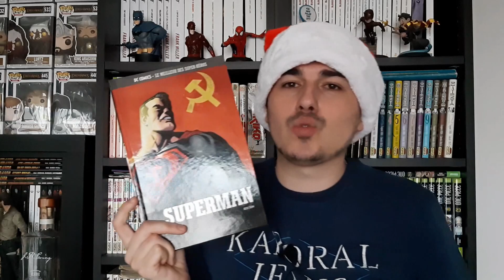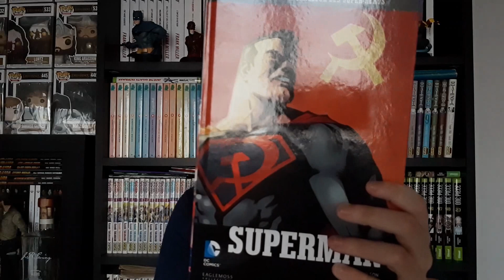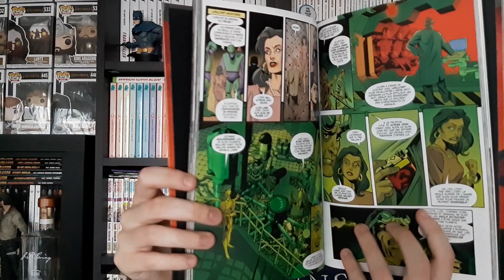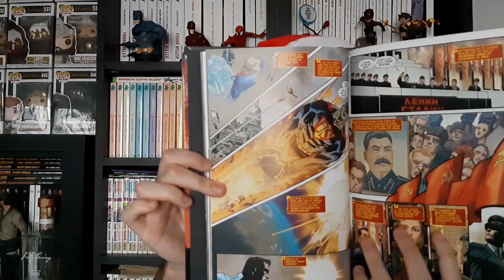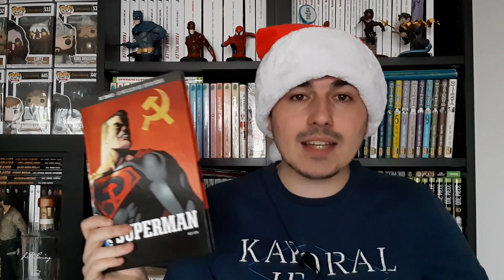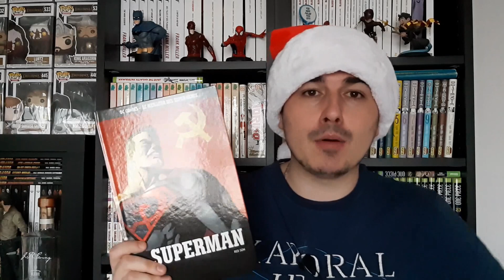Superman Red Son - CALENDRIER DE L'AVENT 2020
J'espère que la vidéo vous plaira et si vous voulez me soutenir voici le lien Utip si cela vous fait plaisir d'aider la chaine :